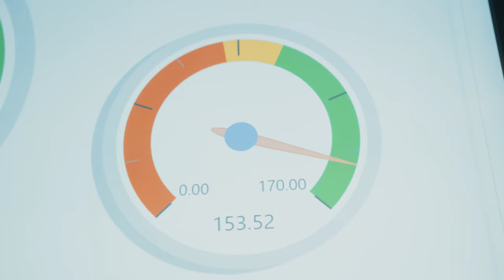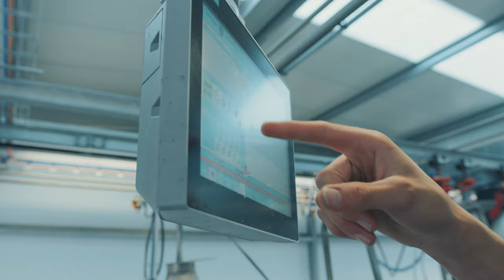Van Opdorp Transportgroep bedrijfsfilm